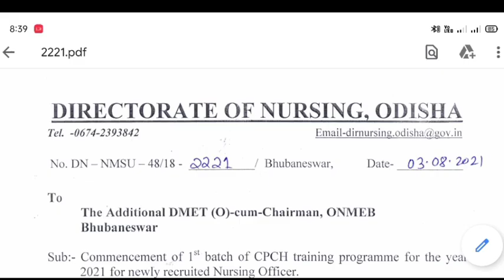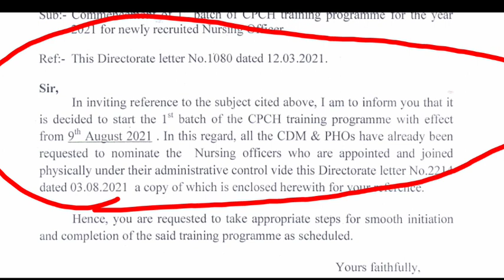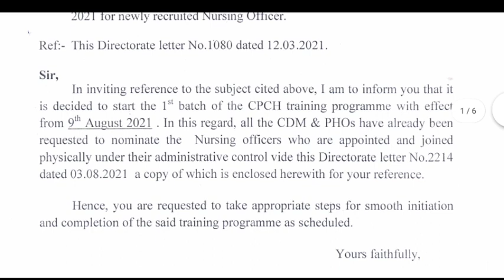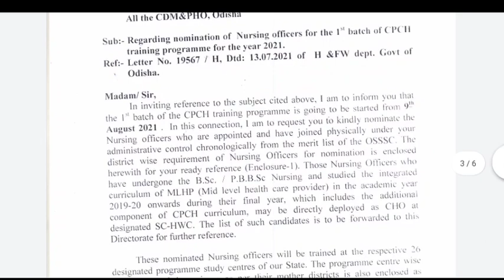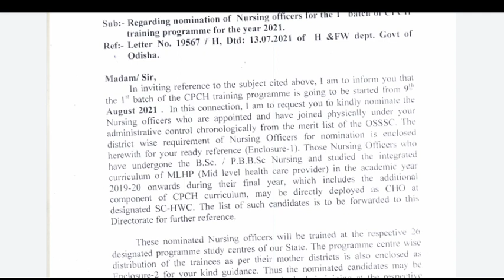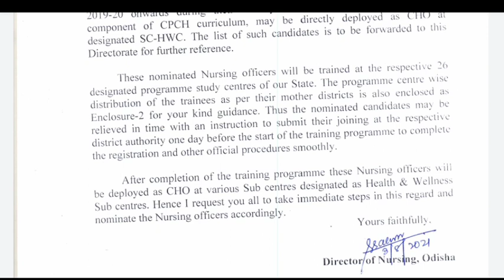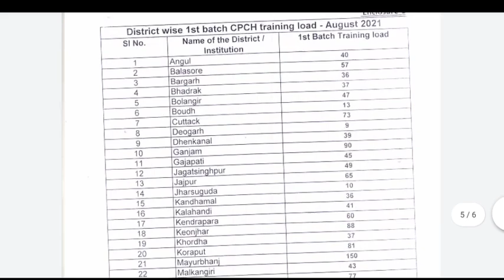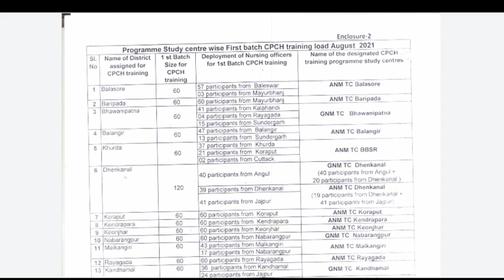OSSSC //CPCH TRAINING PROGRAM STARTS FROM 09/08/2021//1ST BATCH FOR CHO OSSSC CPCH # HWC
Jay Jagannath 🙏🙏🙏

Keep supporting